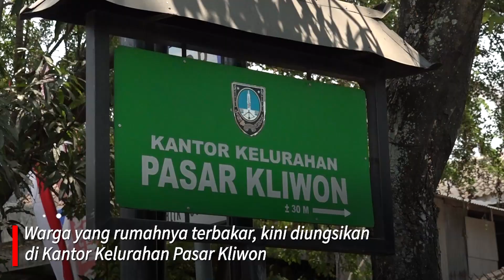Kepedulian dan Gotong Royong Berbagai Pihak Bantu Korban Kebakaran di Daerah Kelurahan Pasar Kliwon